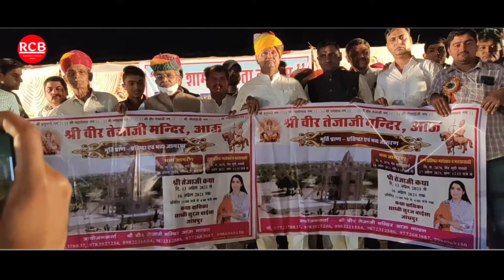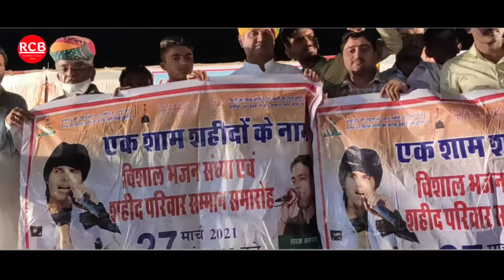पुनासर गौशाला | विधायक श्री किशनाराम विश्नोई पोस्टर विमोचन करते हुए | ओम मुंडेल डिगरना